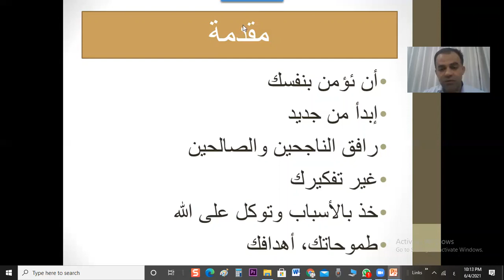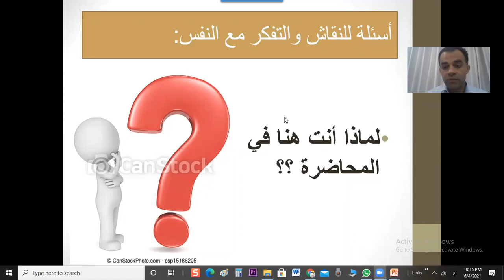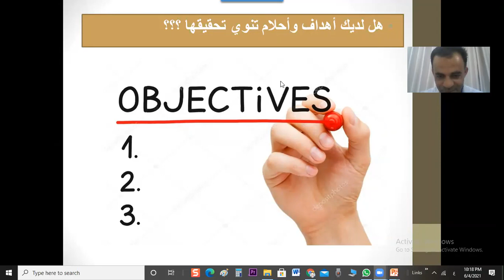كيف تطور ذاتك لتطور مشروعك | جزء أول من محاضرة الزوم|يوسف الحوراني|10minutes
@10minutes كيف تطور ذاتك لتطور مشروعك | جزء أول من محاضرة الزوم والتي كانت يوم الجمعة الموافق 4/6

تتنافس الكثير من شركات الأعمال وتعتقد بأنها في السوق الأزرق وأنها لا ينافسها أحد ولا تعلم أنً الكثير  من الشركات سبقوها بتبني إستراتيجيات وتحركات جعلتهم في مصاف الشركات المتفردة والمتميزة في عالم الأعمال، شاهد الكورس المجاني على قناتي، أتشرف بك بالاشتراك، شكراً لك على المشاهدة.